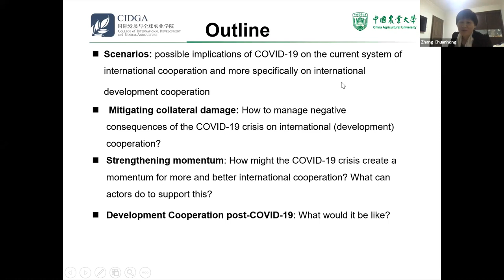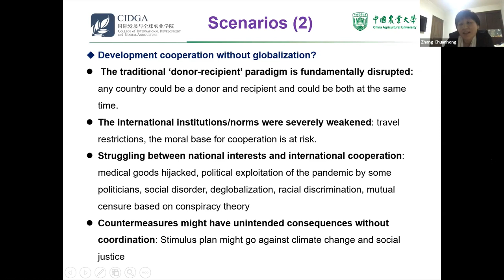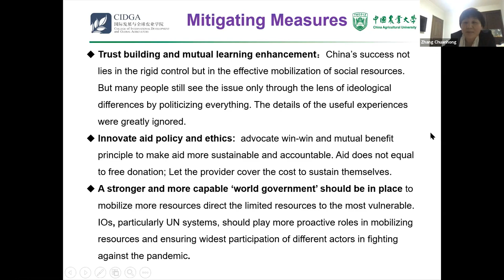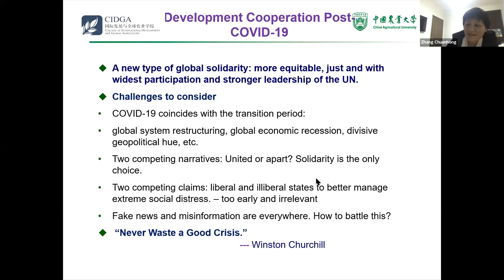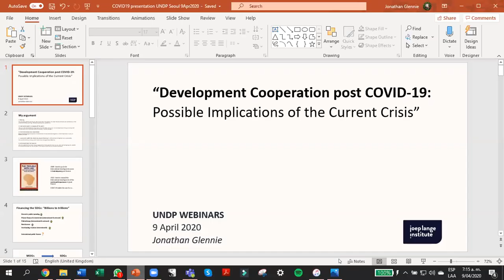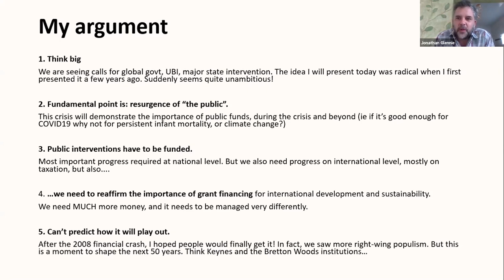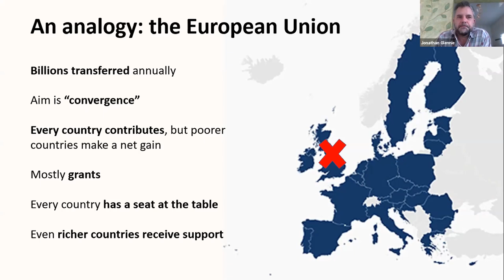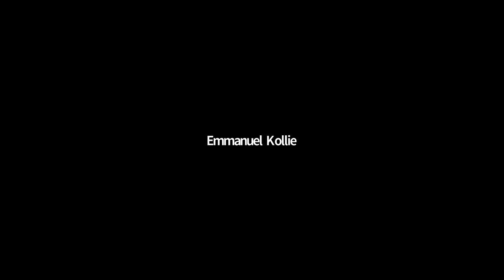[Webinar] Post-COVID19: Implications for International Cooperation: Part 1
[UNDP Seoul Policy Centre (USPC) Webinar Series Part 1]
The world is working on mitigating the enormous challenges of the ongoing COVID-19 pandemic. However, some ideas on what the recovery will require are already emerging. It is certain that it will represent a major game-changer in international (development) cooperation.

Experts from Southern and Northern think tanks discuss how COVID-19 can create the momentum for more and better international cooperation.